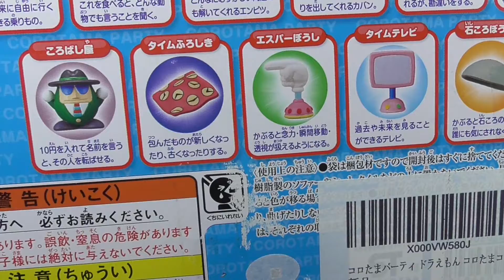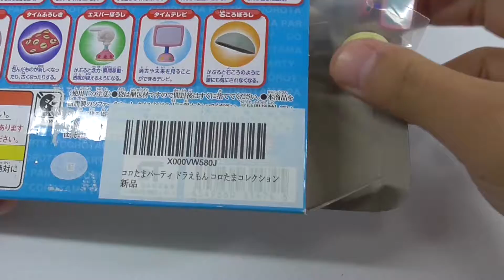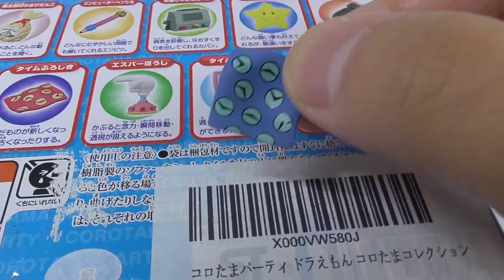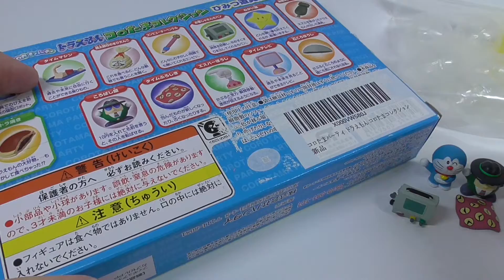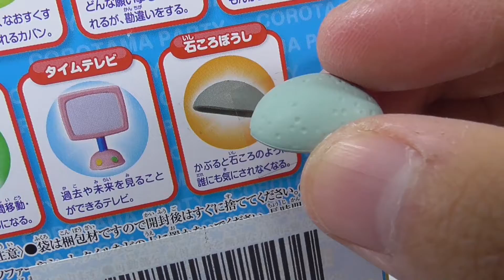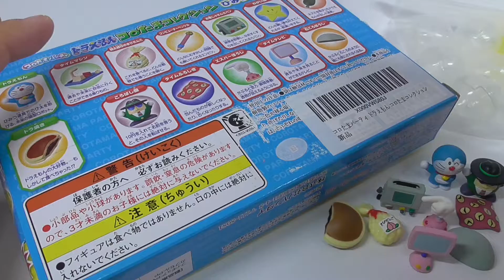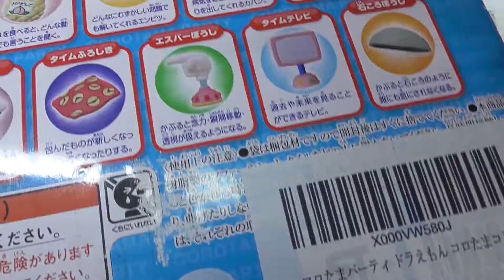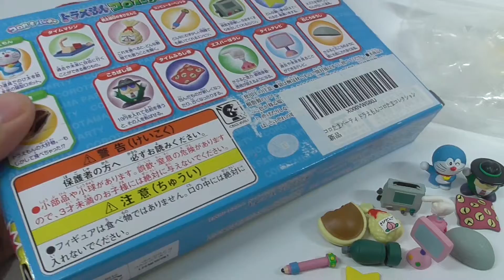ドラえもん コロたまコレクション Doraemon Korotama Collection A set of figures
【セット内容】
・フィギュア…１３
・金のコロたまカプセル…１
・コロたまカプセル…１２

コロたまパーティシリーズと遊べる！「コロたまパーティ ドラえもん コロたまコレクション」が登場！
フィギュア１３個入り！

A set of figures for more crane and gusher fun.
Doraemon appears from the golden Korotama capsule!
Fun to collect! It's even more fun to play with them!